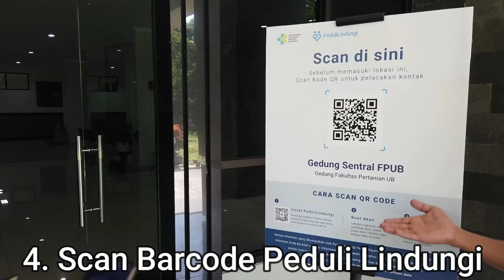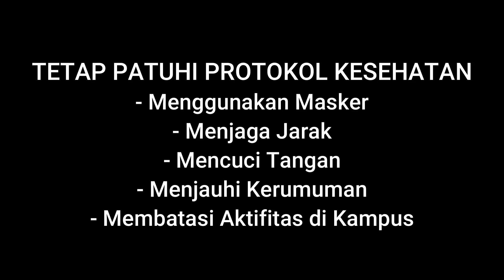Prosedur Perkuliahan Hybrid Bagi Mahasiswa - Fakultas Pertanian UB